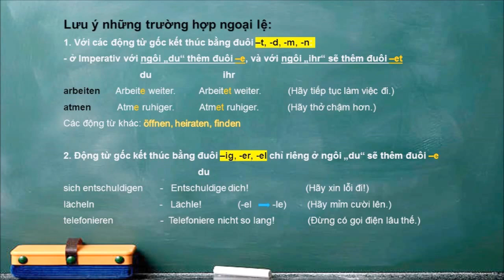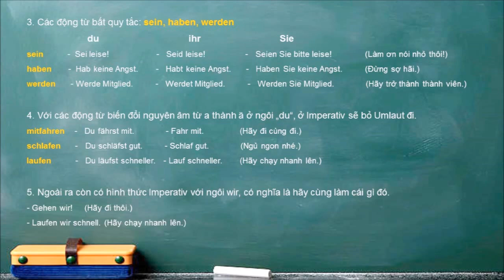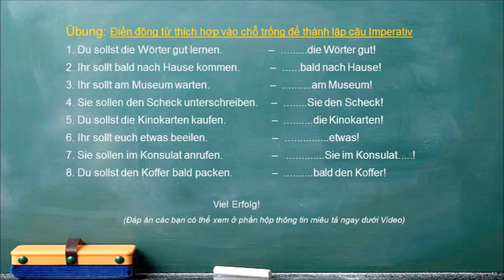Lektion 36 💎 Imperativ I Câu mệnh lệnh I Tam Nguyen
🌟 Lösung 🌟

1. Du sollst die Wörter gut lernen. –  Lerne die Wörter gut!
2. Ihr sollt bald nach Hause kommen. –  Kommt bald nach Hause!
3. Ihr sollt am Museum warten. –  Wartet am Museum!
4. Sie sollen den Scheck unterschreiben. –  Unterschreiben Sie den Scheck!
5. Du sollst die Kinokarten kaufen. –  Kauf die Kinokarten!
6. Ihr sollt euch etwas beeilen. –  Beeilt euch etwas!
7. Sie sollen im Konsulat anrufen. –   Rufen Sie im Konsulat an!
8. Du sollst den Koffer bald packen. –  Pack bald den Koffer!